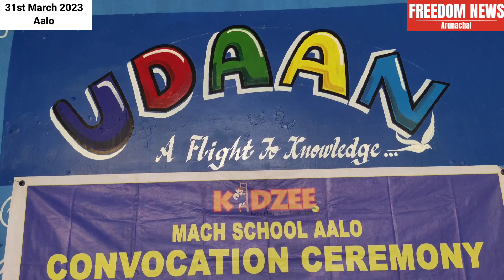CONVOCATION DAY MACH KIDZEE School Aalo